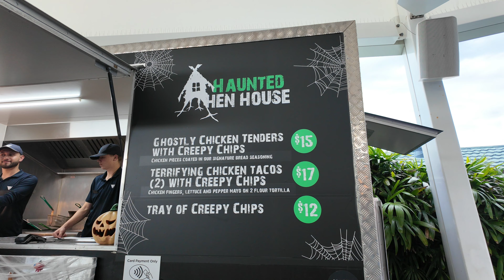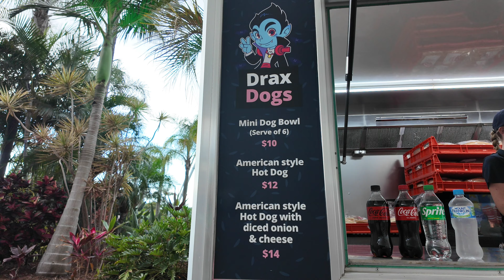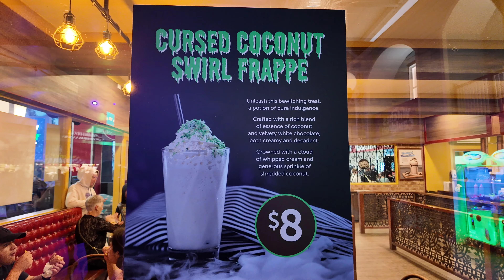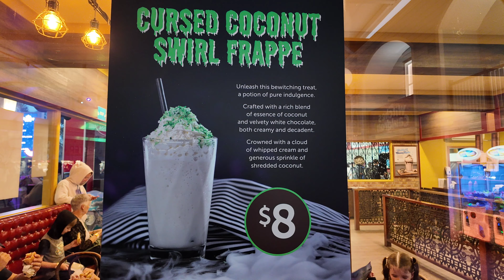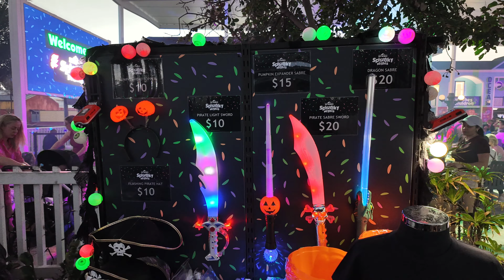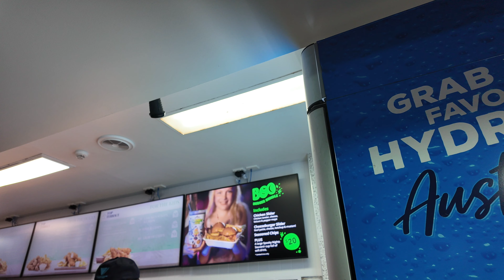Opening Night for Spooky Nights at Sea World 2024.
Spooky nights is a child friendly event held at SeaWorld on the Gold Coast every October.
You get on free ticket if you have an annual pass.